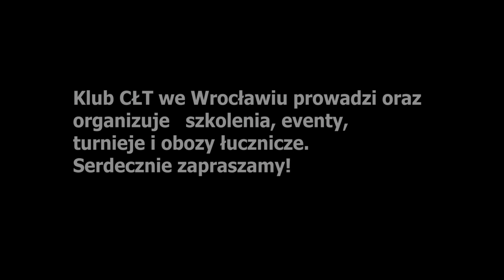Akademia Łuku - Część III, Odcinek 2 Rodzaje postaw, ustawienie stóp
Pokrótce omówione rodzaje postaw łuczniczych, z naciskiem na najprostszą  z nich - postawę boczną. W odcinku znajdziecie kilka wskazówek jak ustawić stopy oraz porady dotyczące ogólnie sylwetki podczas strzelania.